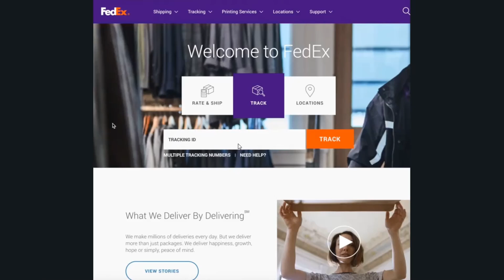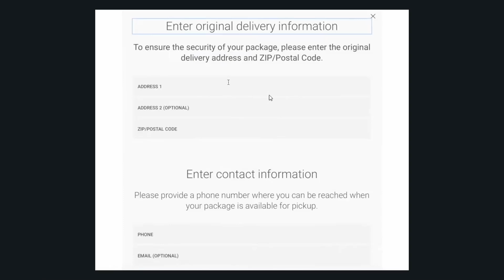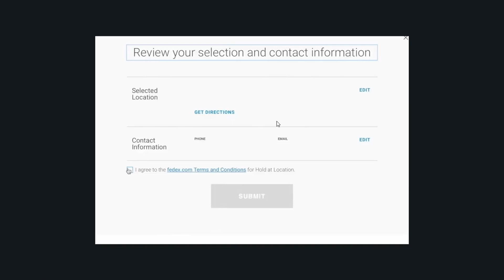Cómo CAMBIAR la DIRECCIÓN de ENTREGA en Fedex (Paso a Paso)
✅ Aprende como cambiar la dirección de entrega en fedex con el paso a paso de este vídeo para que puedas cambiar la direccion de envio en fedex.